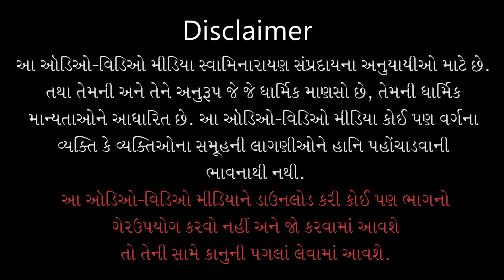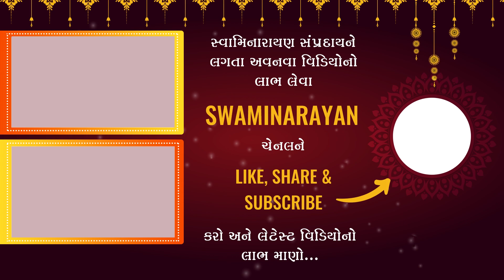Gyandhara | જ્ઞાનધારા | Badho Pratap Ek Bhagwanno...J...Chhe | 04 Nov 2015 | Pu.Gyanjivandasjiswami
Title: Badho Pratap Ek Bhagwanno...J...Chhe
Guj. Title: બધો પ્રતાપ એક ભગવાન...જ...છે
Type: Katha
Category: Gyandhara
Orator: Pu. Gyanjivandasji Swami - Kundaldham
Event Date: 04 Nov 2015